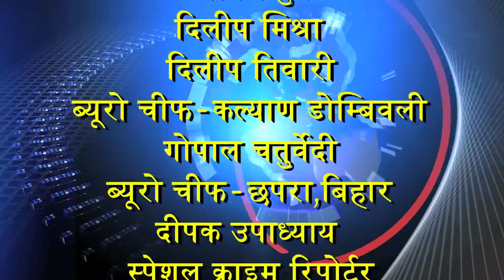'मजबूर' नगरसेवक बना 'मजदूर'!